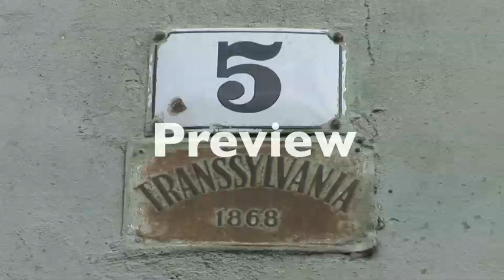Stock Footage World